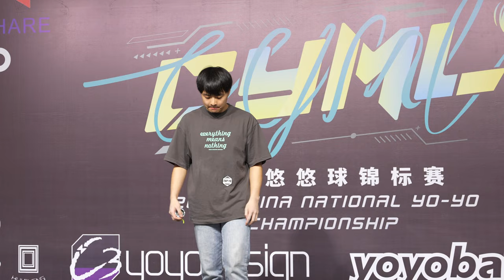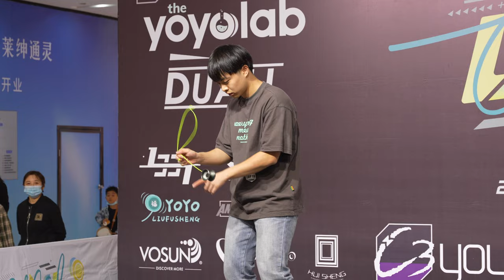2022CYML 1A Final 13th Chi Gao Yu Film by C3 & AMF